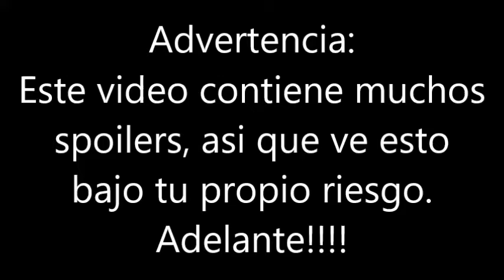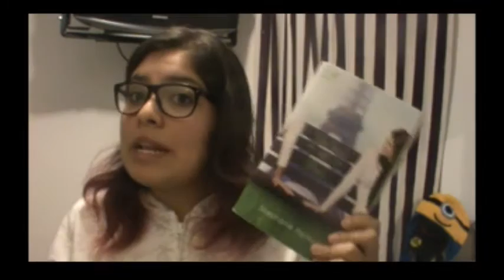Mi raro top 10 de libros de amor / romance| Entre Letras | Booktube México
He aquí mi raro top 10 de libros de amor o romance, de cualquier tipo, todos elegidos por su rara amiga Anoni, espero les guste.